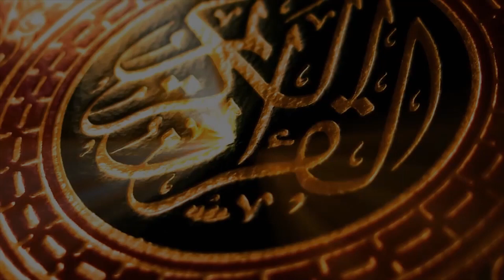Darse Quran | درس قرآن | Maal Se Khidmat Lijiye | #31 | Mufti Ahmed Khanpuri | Aadiyaat (5)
Darse Quran
 درس قرآن
Maal Se Khidmat Lijiye
مال سے خدمت لیجیے
Mufti Ahmed Khanpuri
Surah Al-Aadiyaat (5)

Every Saturday hazrat mufti Ahmed Sahab Khanpuri Damat Barakatuhum Travelled From Dabhel To Surat (30 KMS) to Do Dars In Masjid e anwaar, nishat society , surat , gujarat. this has been continuing lastly from 1995 till now i.e. 2019. and during these period hazrat had completed many durus. first of all durus was started in masjid e abrar in 1995 and afterwards when that masjid became short for the people, the masjid was changed to the nearby masjid i.e. masjid e anwaar and till now the durus has been done there.

firstly Hazrat started dars of Riyazus Saliheen Written by famous scholar Hadrat Imaam Nawawi RA and it completed in 2005 . ie. 1995 to 2005 approximately 10 years. these durus had been recorded and alhamdulillah composed by Maulana Abdul Mannan Sahab Maniar Damat Barakatuhum ( Khalifa Of Hazrat) and it has been published By the name HADEES KE ISLAAHI MAZAMEEN in 15 jild. the PDF of these books are bieng uploaded

after the completion of riyazus saliheen, Hazrat started the dars of Al-Adabul Mufrad written by Hazrat Imam Bukhari RA. These Durus started in 2005 till 2012. Alhamdulillah these durus had been recorded and uploaded Alhamdulillah The Composing work of These Durus IS being working and almost 3 jilds are uploaded

after the completion of it , hazrat started the Dars of Shamaile muhammadiyyah (This book had been written by Hadrat Imam Tirmizi RA and it the content of this book are the Life Of Hazrat Prophet Muhammad Sallallahu Alayhi Wasallam And The way of life he spent, and his habits and method) these durus was started in 2012 and completed in 2015. Alhamdulillah these durus had been recorded and uploaded
Now These Durus Composing work is being under constructed, and will be published soon Insha'Allah.

after the completion of it, Hazrat started the dars of KITABUR RIQAQ (This IS the part of the famous book SAHEEHUL BUKHARI written by Hazrat imam bukhari RA) The Content of this book is hadees of prophet Muhammad Sallallahu Alayhi Wasallam and the ahadees are of regarding kindness to peoples and to become soft hearted and kind Hearted. these Durus was started in 2015 till January 2018.Alhamdulillah These Durus Were Also Recorded And Uploaded Now These Durus Composing work is being under constructed, and will be published soon Insha'Allah.

After The Completion Of this, And by the insistence of Hazrat Shaikh Bilal Bhai Damat Barakatuhum Residing Makkah Mukarrama, Hazrat Started To Give The Durus Of Darse Quran.
Alhamdulillah All The Durus Of Quran composing Work Had been Done in DARUL HAMD RESEARCH INSTITUTE, Every week the previous dars Has been Proof Readed by HAZRAT AQDAS After asr salah and till now the last quarter of Para 30 Had been published and Uploaded

Lastly We the Team of Hazrat Aqdas Mufti Ahmed Sahab Khanpuri request all the readers to please do make dua for us in your prayers, in your supplication that Allah Subhanahu Wa Ta'ala Blessed Upon Us And Give Us Ikhlaas ,Steadfasstness and Make all these Things to be accepted By Him And Reward Us Here And HereAfter.

best tafseer. simple tafseer. how to do tafseer. tafsir.
قرآن کی تفسیر
سبق آموز واقعات
دلچسپ واقعات
مناظر اسلام
داعی اسلام
لسان التبلیغ
محبوب العلماء والصلحا
بلبل گجرات
mahboobul ulama was sulaha
bulbule gujrat
mufti mahmood hasan gangohi. mo ibrahim pandor. mufti sulaiman choksi, dabhel , simlak, navsari , surat, masjideanwar, every saturday tafseer, weekend plan. weekend tafseer, mo k r nomani. hassan bin sabit. nomani . abu hanifa, hanfi maslak